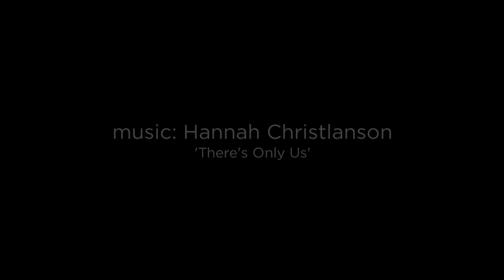Julie+Frankie Bear Creek Mountain Resort Wedding by Philadelphia Wedding Photographer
Julie and Frankie’s story began online four and a half year ago and here we were at Beach Creek Mountain Resort celebrating their wedding day! There was just something so special about these two – such a quite, loving and respectful connection. I was not surprised their relationship grew to this day! Their families were as wonderful as both of them were! It was so fun to see how much they love and care for each other! When Frankie and his mom were doing their mother-son dance, their whole family ended up on the dance floor in the sweetest embrace!

And not only the spirit of the day was beautiful but every visible part of it was pretty stunning too! From Julie’s gorgeous wedding dress to her bridesmaids plum dresses, from their beautiful invitation to Frankie’s sharp look, from the elegant reception decor to their cutest flower girl and junior bridesmaids – everything was a joy to the eye! Check out just a few of the moments from their wedding day and you will understand why I am so in love with them and their wedding day! You will see the girls preparation in the morning with the cutest dog cuddling in with Julie, and beautiful ceremony at a stunning church and then the joyful photos of Julie and Frankie now being husband and wife and how well they were celebrated! Make sure to say your ‘Congrats’ in the comments!

Vendors:

Wedding Photography | Yana Shellman Photography

Wedding Venue | Bear Creek Mountain Resort

Cake | Crocco Cakes

Wedding flowers | Lalonnie’s Heavenly Flowers

Bride’s Dress | Lillian West

Make up |  Erin and Missy

DJ | 4 Most Sound

Video | Innovation Weddings